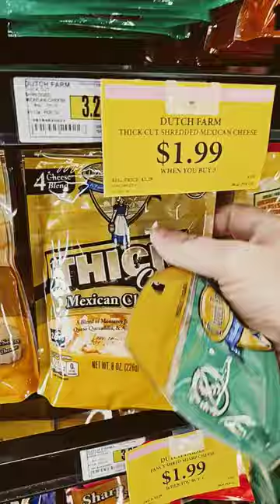Shopping at Tony's Finer Foods